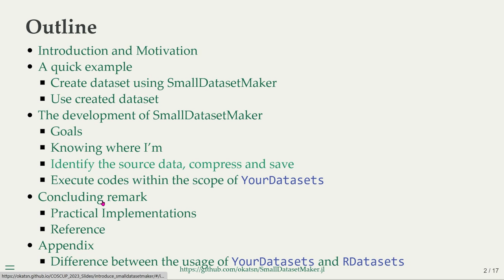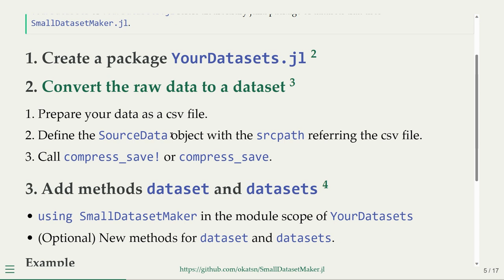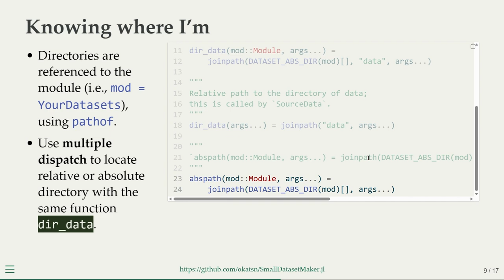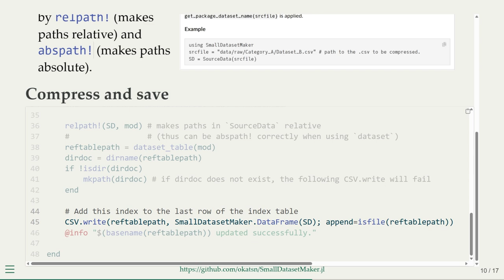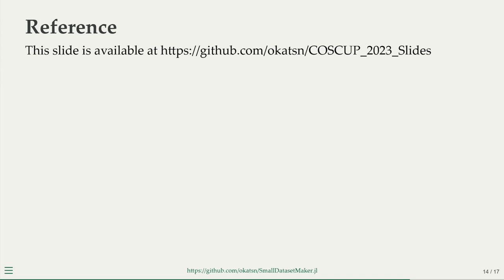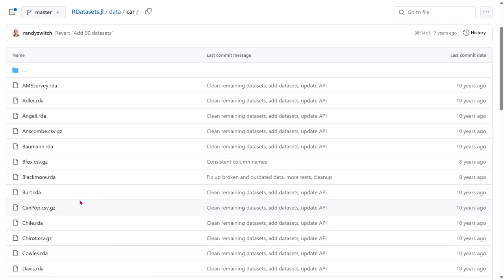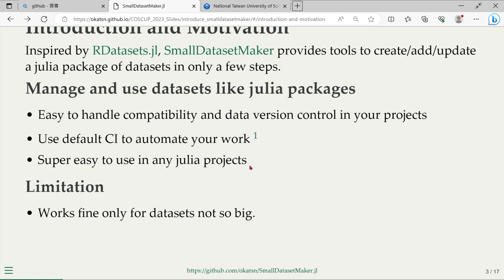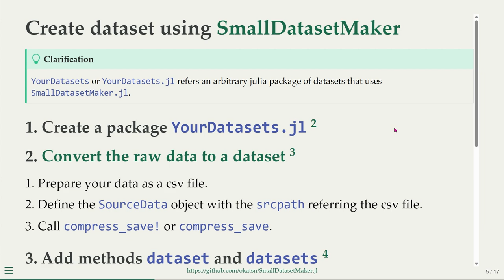SmallDatasetMaker jl：A little helper for making and maintaining small datasets as julia packages